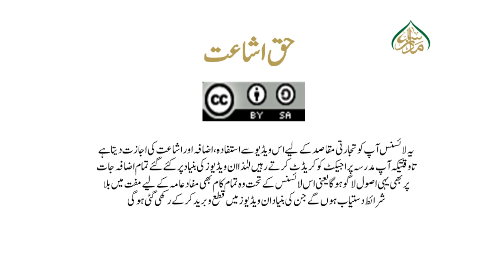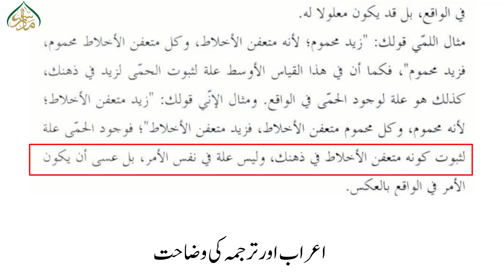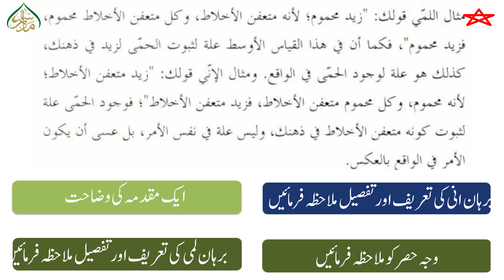المرقات سبق 76برھان کی اقسام / Al mirqat Lesson 76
"- المرقاة في المنطق کے اسباق
- عربی زبان میں ابتدائی طلبہ کے لئے مختصر مگر جامع کتاب
 - مقاصد منطق کی مثالوں سے وضاحت کی گئی ہے
- انداز روایتی مگر سہل اختیار کیا گیا ہے
- تقسیم اقسام میں وجہ حصر کا خصوصی طور پر اہتمام کیا گیا ہے
- اس کتاب میں علم کے معانی اور مغالطات صوریہ پر تفصیلا گفتگو کی گئی ہے."